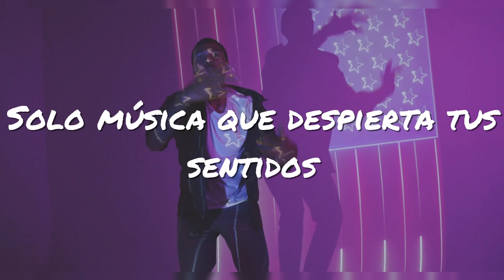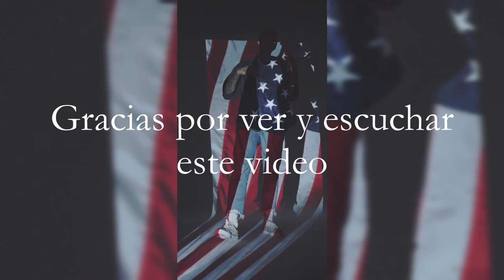🎵 Synthesis 🎵de Jorge F Vlog